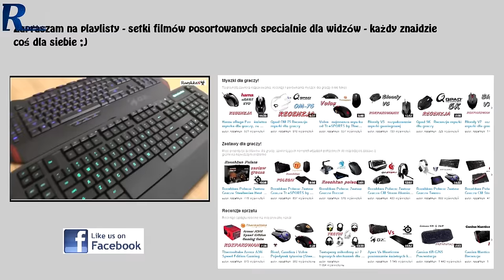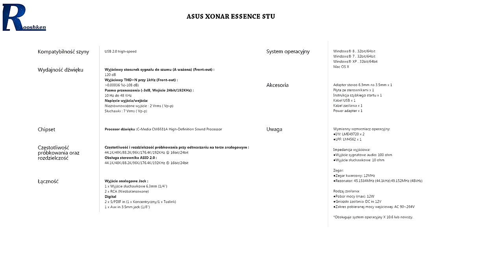Asus Xonar Essence STU - Recenzja urządzenia DAC ze wzmacniaczem słuchawkowym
Najlepsze ceny prezentowanych sprzętów sprawdzisz poniżej:
WARTO ZAJRZEĆ